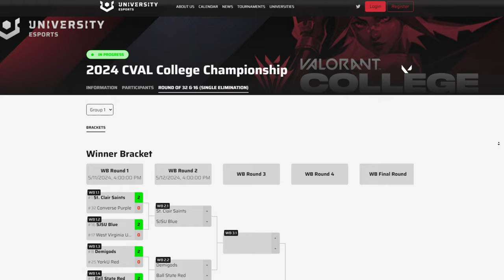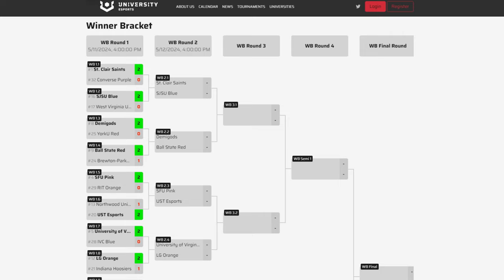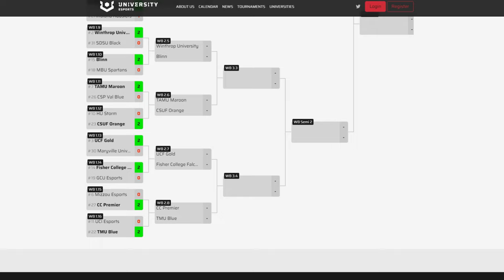CVAL2024 Collegiate Championship | Round of 16 | San Jose State University vs. St. Clair College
Originally aired on May 12th, 2024